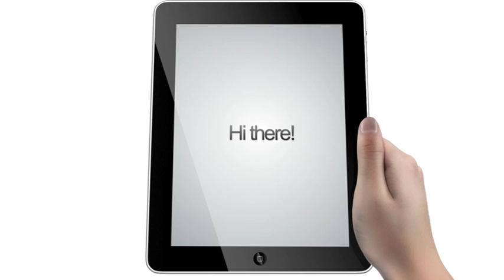Tent Sale May 12th - 15th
Ocean Enterprises Tent Sale from May 12-15th.